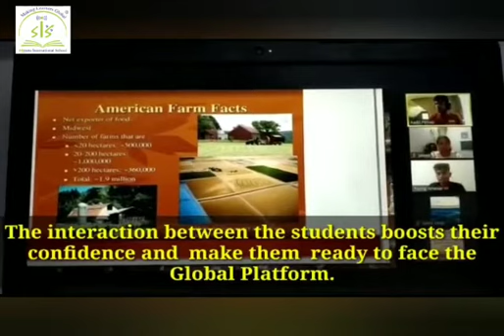COLLABORATION WITH INTERNATIONAL SCHOOLS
Samata Did It Again
Global Recognition
INTERNATIONAL SCHOOL AWARD by the British Council.
Feeling Ecstatic and Elated